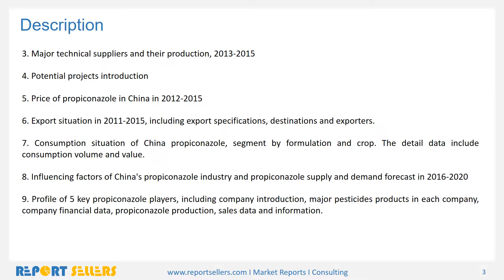China Propiconazole Market Research Report | Report Sellers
Propiconazole is the second largest triazole fungicide product by market volume in globally, with total consumption volume has reached about 6,000 tonnes (calculated by 95% technical) in 2015.